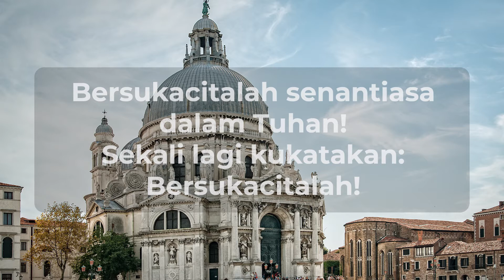Bersukacitalh Senantiasa | Renungan Pagi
Renungan pagi ini diambil dari kitab Filipi 4: 4